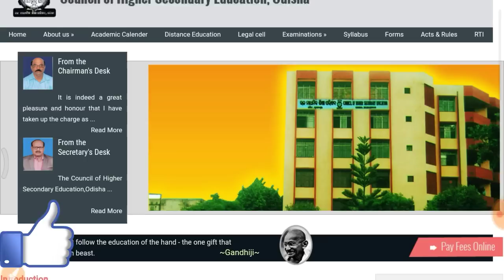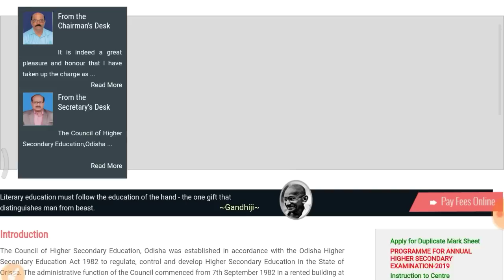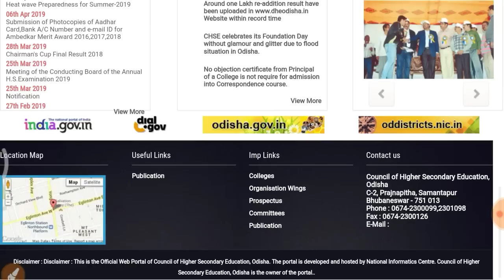CHSE +2 Result 2019 Odisha Arts Commerce Science 12th result odisha date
CHSE +2 Result 2019 Odisha Arts Commerce Science 12th result odisha date odisha chse result Announce soon